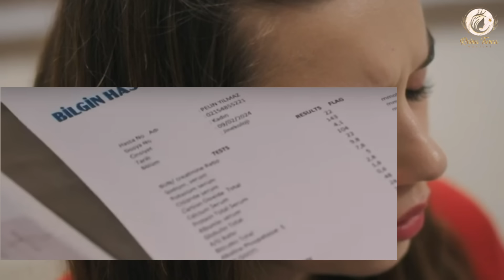YALI CAPKINI 68 ESPAÑOL MI Resumen!❣️seyfer yalıçapkını // ¿Los guionistas nos engañan?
Yali Capkini Episodio 68 en español, mi resumen!❣️

Yali Capkini Episode 68 in Spanish, my summary!❣️

Imagen de wayhomestudio en Freepik